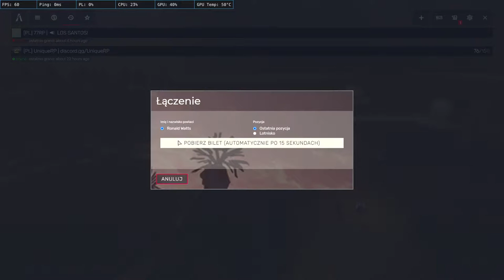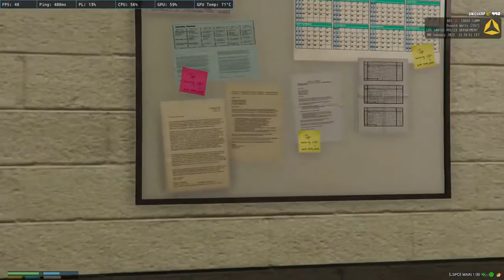UNIQUERP POLICYJNE ŻYCIE RONALD WATTS